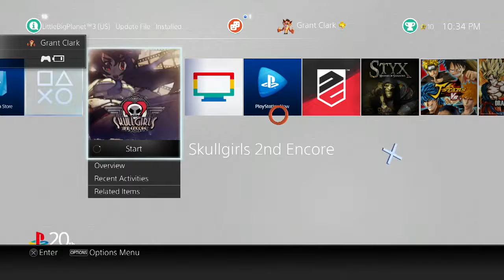Skullgirls Part 1 'Salty Matches'